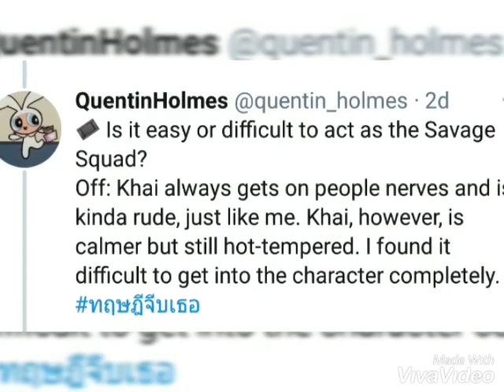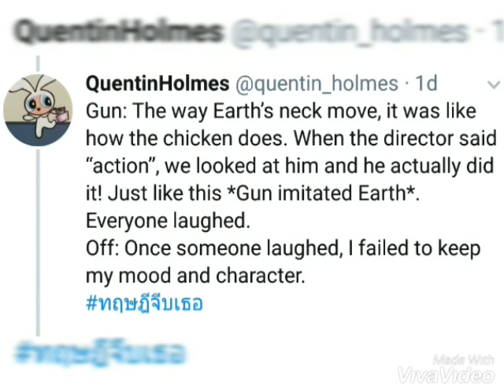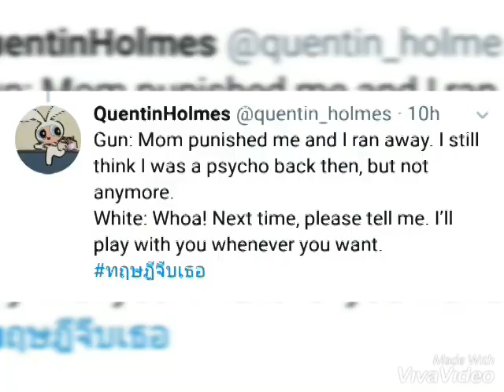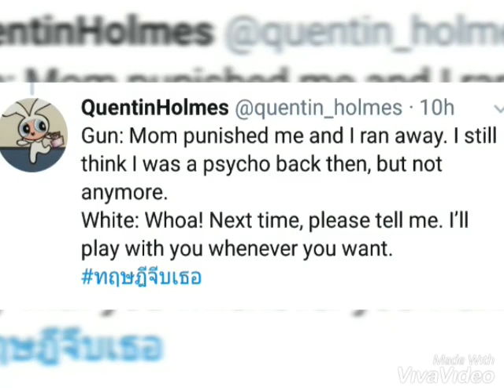(eng trans) Offgun Pantip interview (pict only)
credit trans on.picture